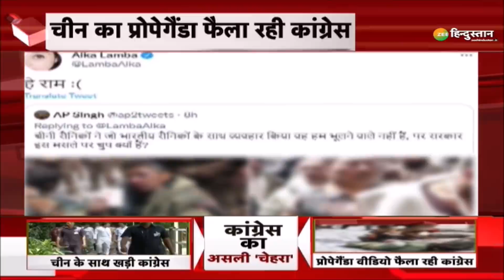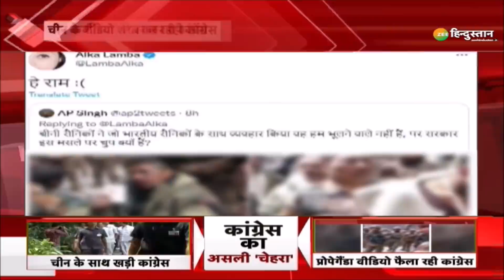Vande Mataram: PM Modi बाण चला, आतंकी Ravan मरा! | Dussehra 2021 | Pakistan | China | Latest News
दशहरा के दिन हिन्दुस्तान के लोगों ने जब अपनी आंखें खोली तो उनका कलेजा मुंह को आ गया. बात ही ऐसी थी. देश की राजधानी दिल्ली की हरियाणा से लगती सीमा सिंघु बॉर्डर के नजदीक कुंडली में 35 साल के एक शख्स को जिस बेरहमी के साथ मारा गया वो हिन्दुस्तान की सदियों पुरानी सभ्यता संस्कृति के माथे पर सबसे बदनुमा कलंक जैसा है. पंजाब के तरनतारन के रहने वाले लखबीर को पहले 100 मीटर तक घसीटा गया. फिर कलाई के नीचे उसका दाहिना पंजा काट कर अलग कर दिया गया.

About Channel